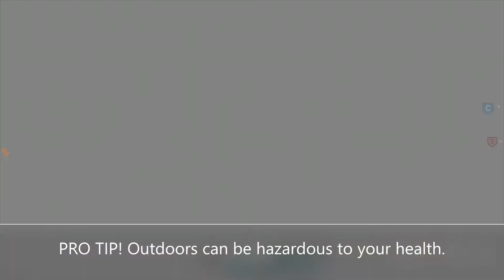COD® MW®: Clips 5